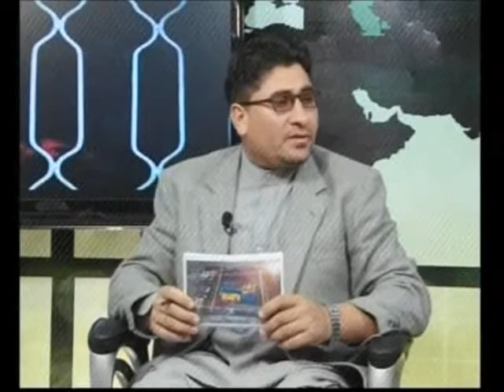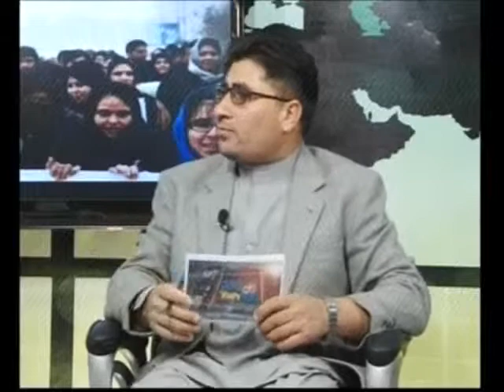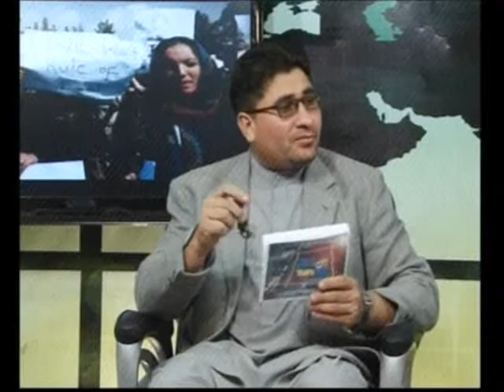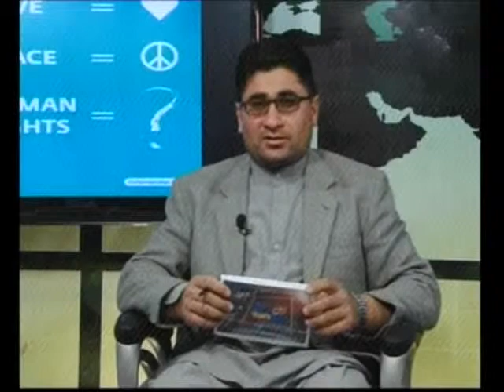موضوع: دانتقالی عدالت د پلی کیدو په هکله د دولت سیاسی اراده Today's Talk Dec 10 2014